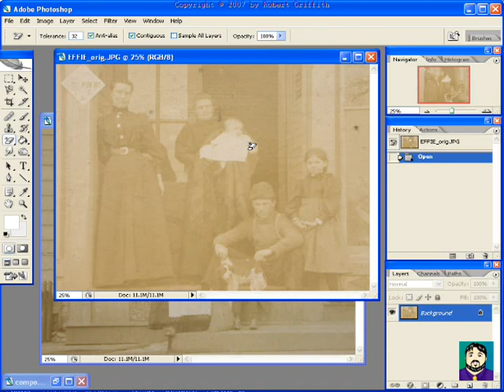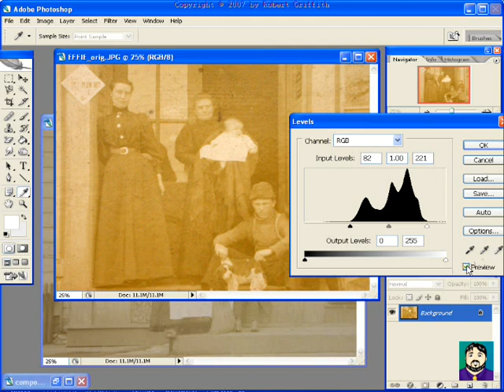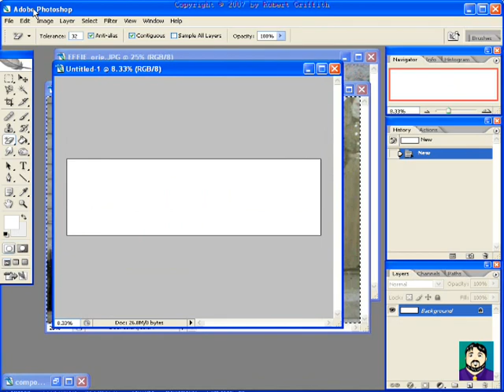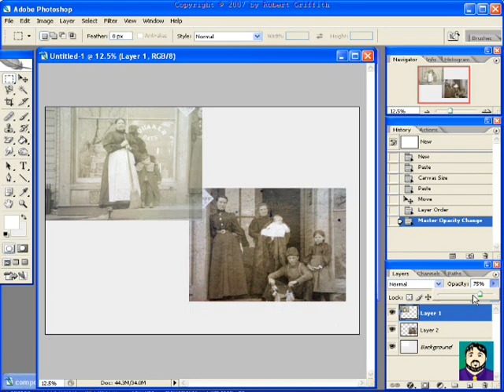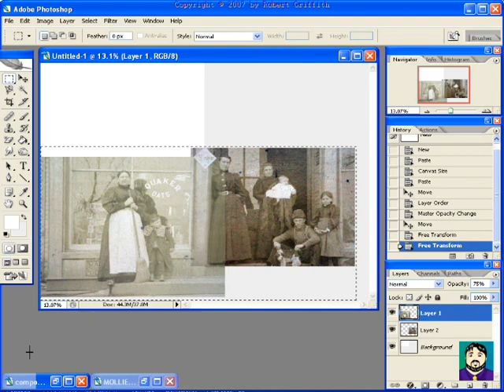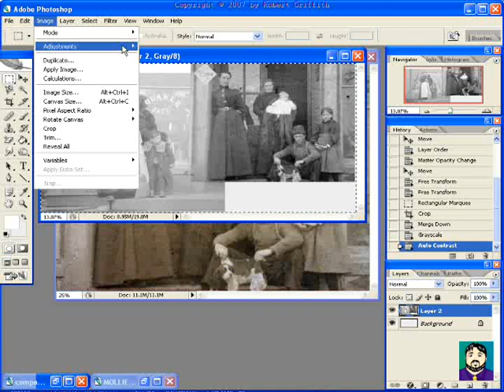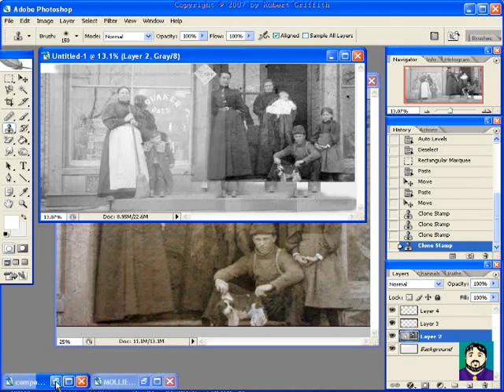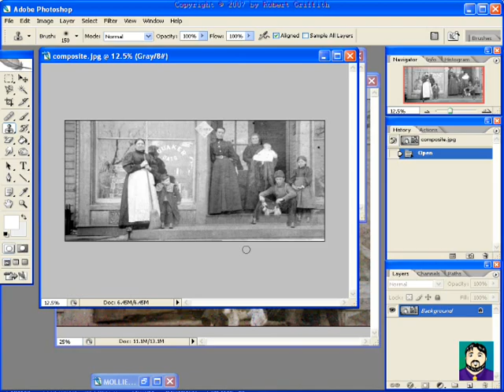Photo Restoration #4: Restoring and Compositing Two Pictures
I received two photographs of some ancestors, and then realized that the pictures had some areas of overlap.  I was able to composite the two damaged and faded pictures into one decent picture.